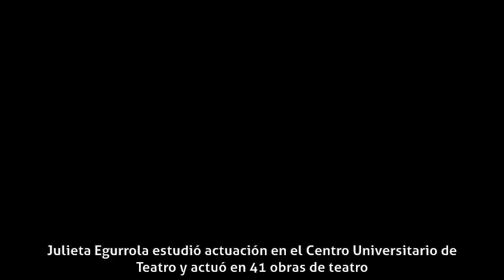Julieta Egurrola - Carrera